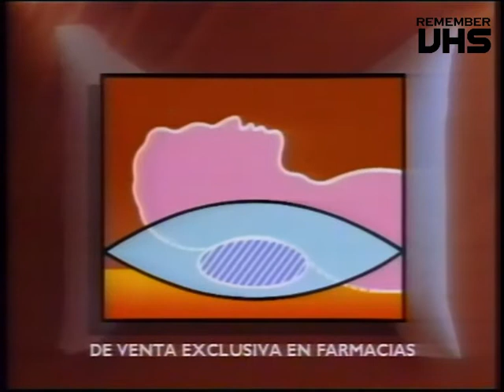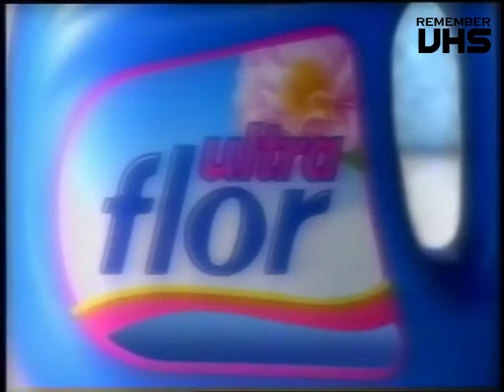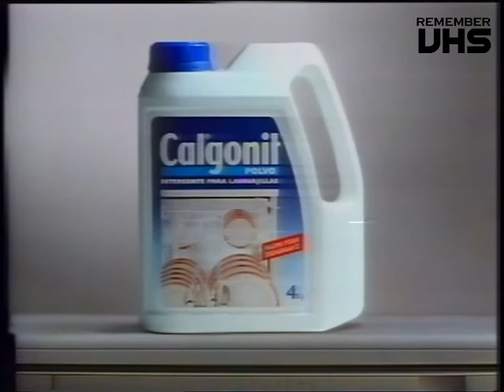Telemadrid (Continuidad) 8-5-94 Parte 2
Promocion Serie "Unisex"
Avigur de Avidesa
Casa Tarradellas
Norit
Cuenca
Loranca
Radisa
Almohada Mariposa Cervical
Salchichas La Piara
Gior
Platano de Canarias Karlos Arguiñano
Flor Ultra
Agrupacion Ultra
Colacao con Miguel Molina
Soria
Opel (Voz Luis Ignacio González)
Pizza Hut
Calgonit
Cortinilla Telemadrid
Entrada a programa